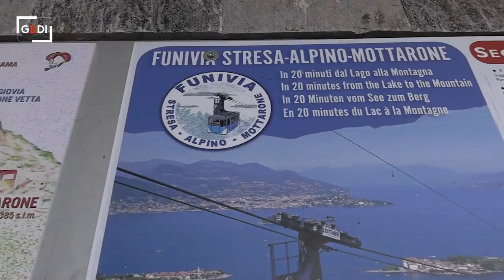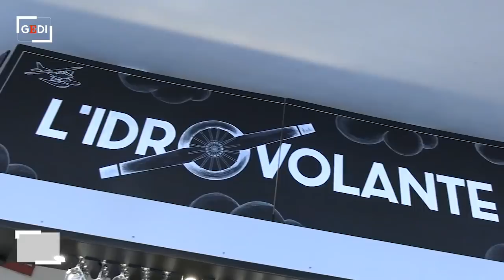Funivia Stresa-Mottarone, il passeggero "mancato" della funivia: "Sono fortunato"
"Mi è andata bene, in genere non puoi andare contro al destino". Pierluigi Gorla è uno stresano d'adozione. Nato a Milano, si è trasferito da anni in riva al lago Maggiore. Aveva in programma di prendere la funivia proprio nella mattinata del 23 maggio per andare a fare, come spesso gli capita nel weekend, un'escursione in bici fra i boschi. "Ci ho ripensato perché - dice mentre ha ancora il biglietto acquistato - ho preferito fare il prato di casa". Intanto in paese, avvolto da una giornata di nebbia e pioggia, le persone cercano, non senza difficoltà, di farsi una spiegazione per quanto accaduto: "Non si può morire per un weekend - dice il capo-accoglienza di un albergo - non può davvero succedere una cosa del genere".  .di Andrea Lattanzi ed Edoardo Bianchi